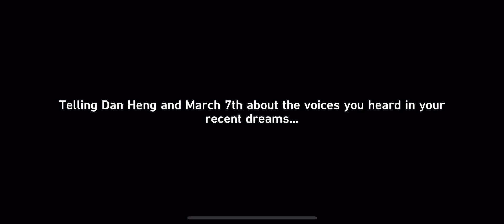Honkai Star Rail 069 The Pursuit for Stellaron Continues